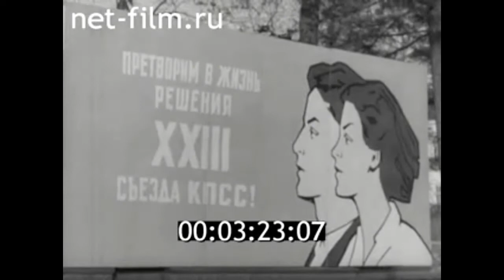1967г. Питкяранта. целлюлозный завод. Карелия